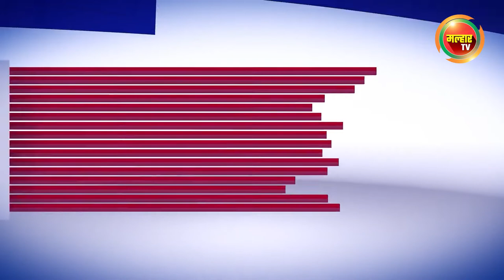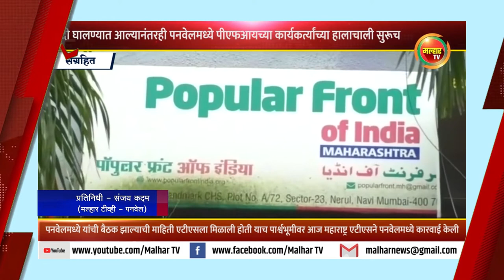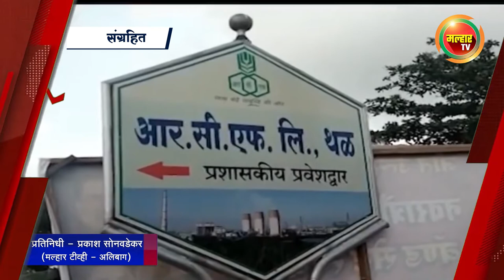सकाळच्या बातम्या (मल्हार टीव्ही) - २१ ऑक्टोबर २०२२ | Sakalchya Batmya (MalharTV) 21th October 2022 !